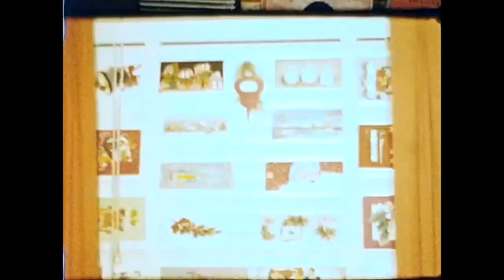Film #66 - Auto racers 1957 / Sus. Birthday '57 / Christmas '57 / (Robinel McDaniel)